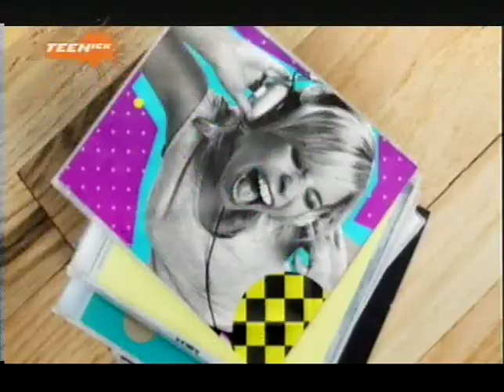Teenick link - September 2009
short link for Teenick (short lived block on Nickelodeon UK aimed at a teen audience).